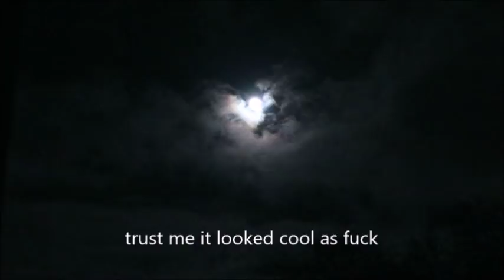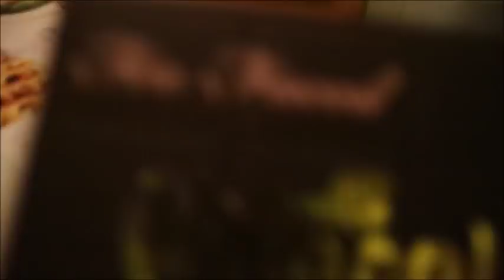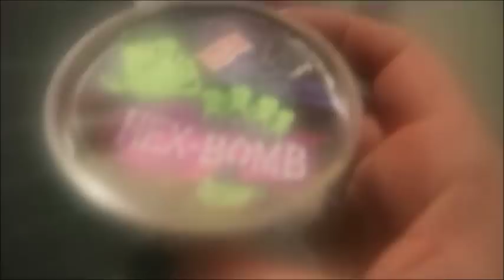LETS TALK ABOUT ANXIETY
what we did this week

All views in this video are my own. Just because an item or product doesn’t work for me or I don’t like it doesn’t mean that it won’t work for you. If i don't like something that is your favourite it’s not meant in a negative way it just didn’t work for me.

I do not expect anyone to send me things but if you do want  to then you can send it to this address; APR Telecoms, Philip Ford Way, Wymondham, Norfolk, NR18 9AQ UK For the Attention of Ben Purt.
If you do send anything please enclose a note so I can thank you properly   xxxx